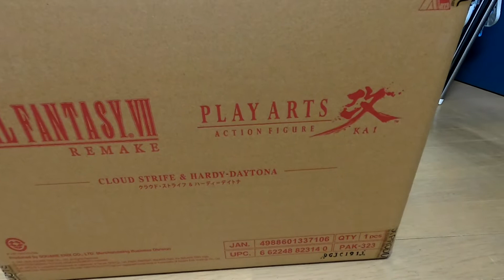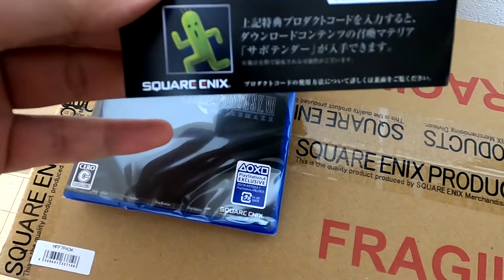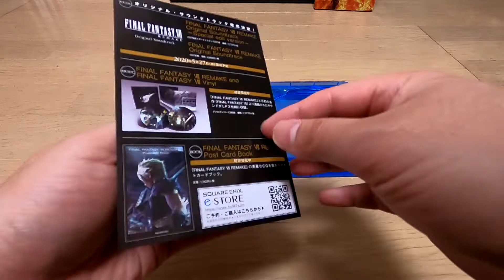【開封】ファイナルファンタジー7リメイクe-store限定フィギュアセットを観よう FinalFantsyⅦ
〇毎週土曜日20時  編集ゲーム動画更新
〇不定期                  ライブ配信

今回はe-store限定playarts改のクラウドフィギュア付きを紹介します。

ついに来ました。ファイナルファンタジー7リメイク。
戦闘曲を聴くとやはり熱いものがこみ上げてきますね。
ファイナルファンタジーはアドベントチルドレンなど
沢山の作品も出ているゲームです。
久しぶりのセフィロスとの対峙。
一番好きなのはユフィです。
でもティファも捨てがたいなー。
とにかく楽しもう。
皆さんも是非プレイしてみてください。

〇 Every Saturday 20:00 edit game video update
〇 Irregular live distribution
This time, we introduce e-store limited playarts Kai with cloud figure
Finally it comes. Final Fantasy 7 remake.
When you listen to the battle tunes, you will find something hot.
Final Fantasy is Advent Children
It is a game that has many works.
Confronting Sephiroth after a long absence.
My favorite is Yuffie.
But Tifa is hard to throw away.
Let's have fun anyway.
Please play by all means.
[Fun facts] Capture Final Fantasy 7 Remake Story vol. FinalFantsy7 PS4

I hope you watch the live broadcast with a radio-like element.
GARIVANgameTV
Come also those of Twitter, follow please.
【タグtag】
ゲーム 実況 ギャリバン garivangametv 攻略 イケボ 面白い
bgm PS4 日本語 Xbox FF7 final fantasy7 戦闘曲 オープニング エンディング ティファ クラウド
セフィロス リメイク アドベントチルドレン 海外の反応